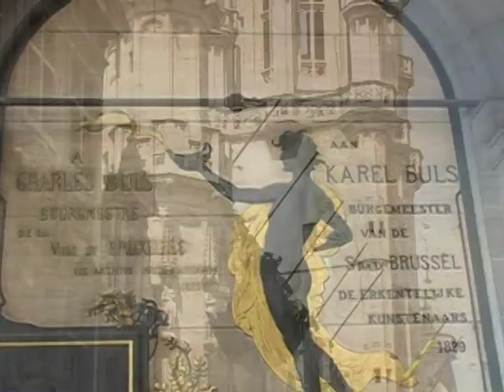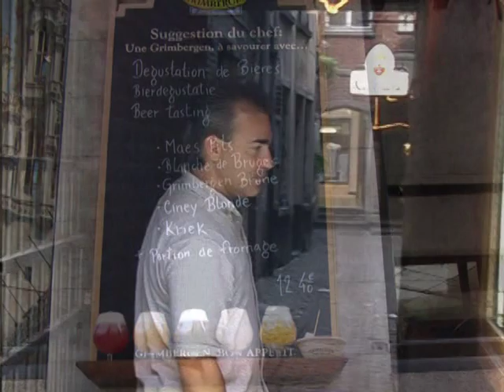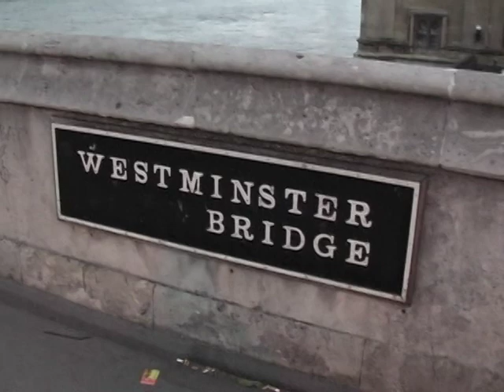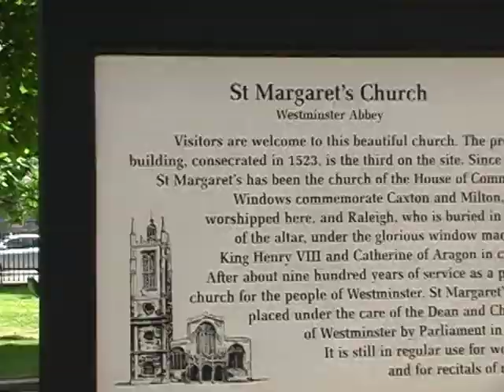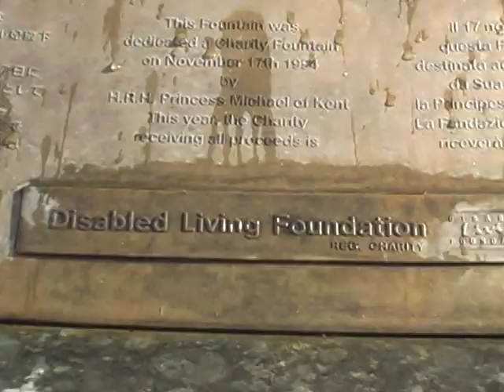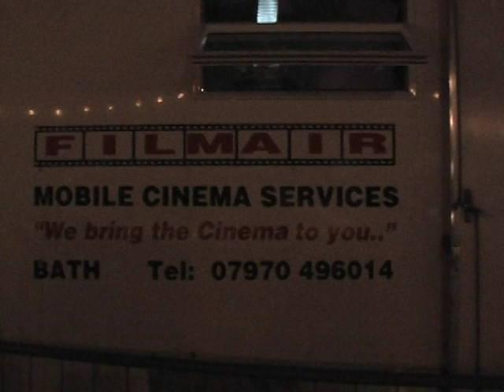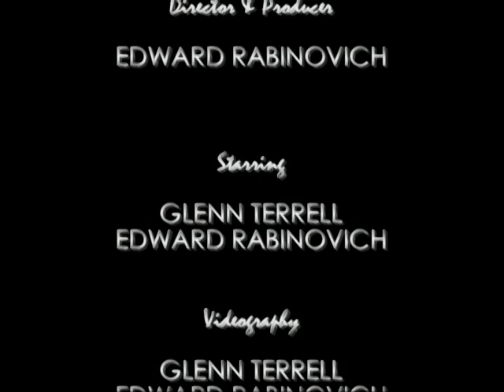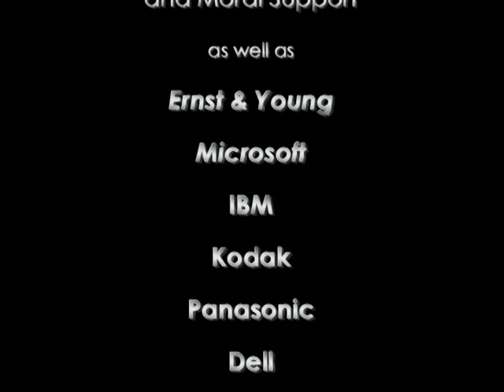Postcards from Europe Vol 1 (2006)